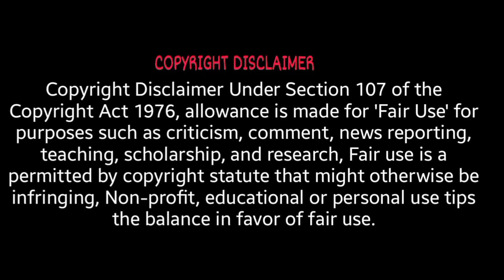Why Osama Bin Laden Was Buried at the Sea Explained In Telugu😲